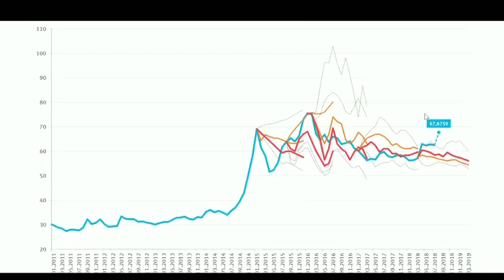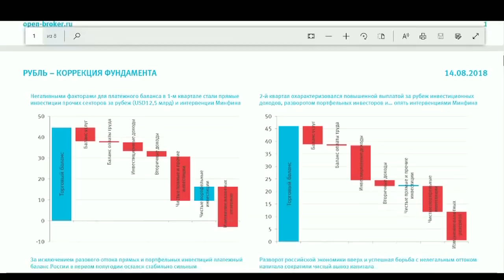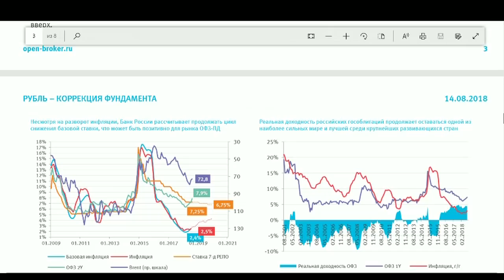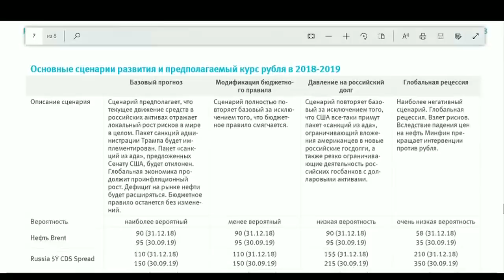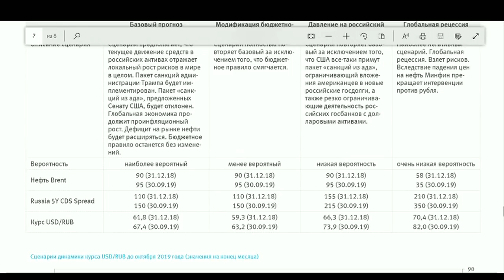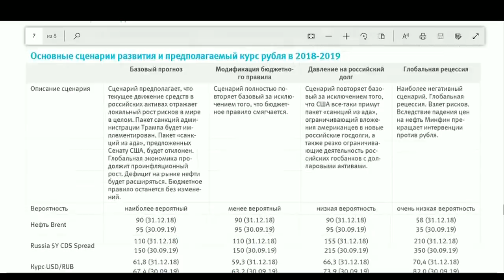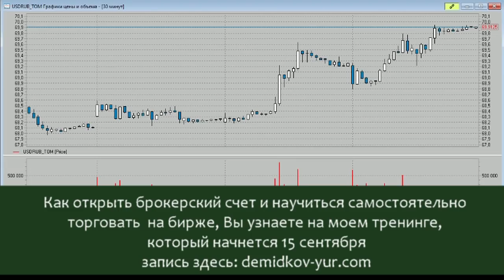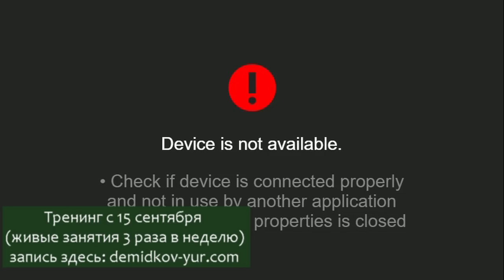Доллар: прогнозы и реальность.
Согласно фундаментальным показателям, доллар должен стоить около 60 рублей... Но он почему-то не слушается.
Как думаете, почему? Напишите.

Тинькофф: Касается только дебетовых карт!